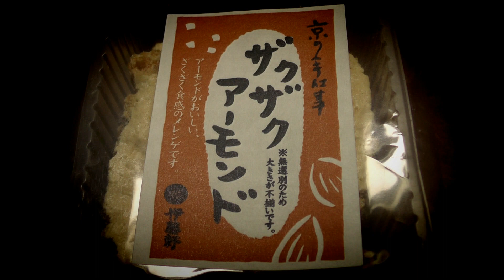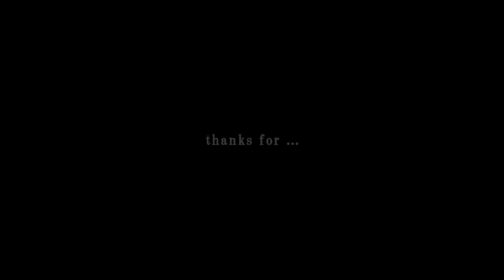咀嚼音表現の限界に迫る！ 『ザクザクアーモンドの回』